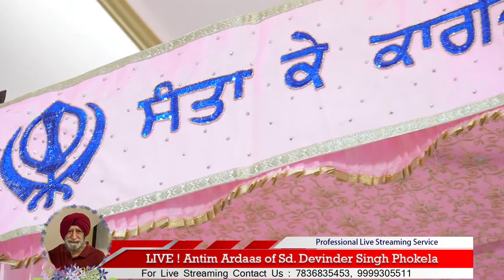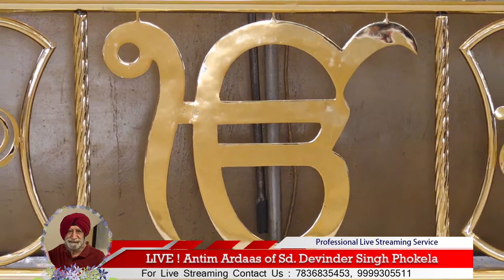LIVE ! Antim Ardaas of Sd. Devinder Singh Phokela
Professional Live Streaming Services offered by us : 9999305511, 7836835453.